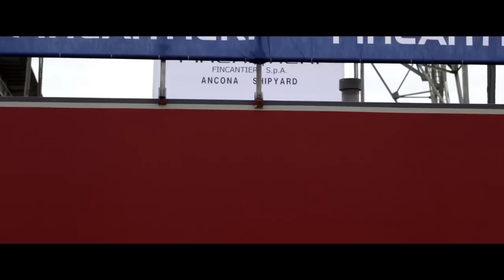KEEL LAYING OF VIKING SKY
Fincantieri for Viking Cruises
Ancona Shipyard
14th November 2014